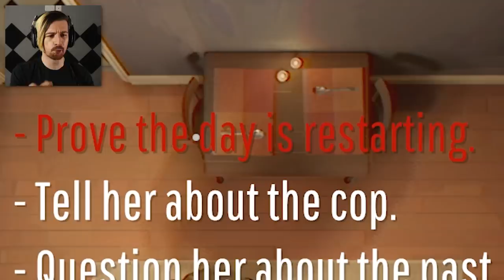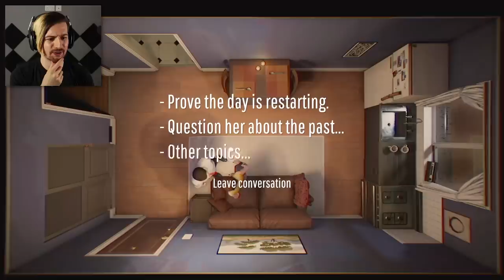WE HID IN THE CLOSET WHILST THE COP BROKE IN!! | 12 Minutes (Part 2)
Welcome back to the 2nd part of 12 Minutes! In today's episode we keep working our way through the story entwined within this game and begin to make some interesting discoveries.. Enjoy!